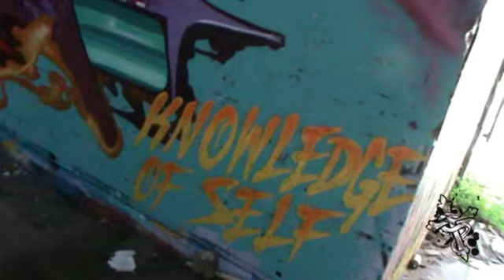Behind The Rattlesnake Video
Sunset Riot's first music video!